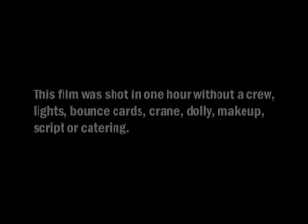Thornwood Park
Exciting chase film shot in about an hour with no crew to test out the Panasonic HVX200 P2 camera. Directed and acted by Bill O'Neil and Jim Tianis.